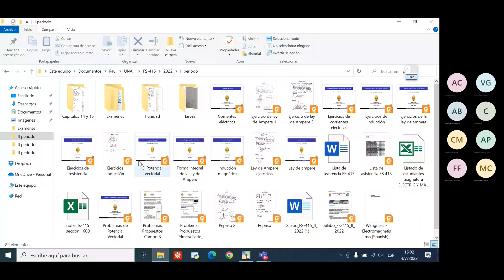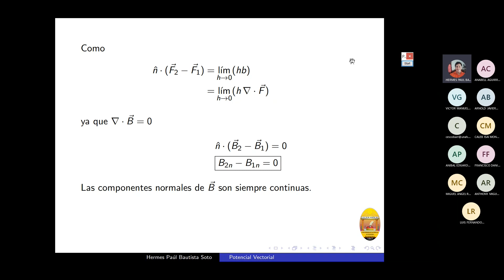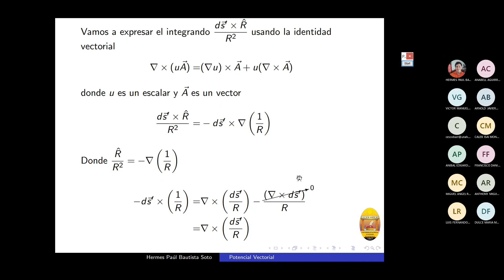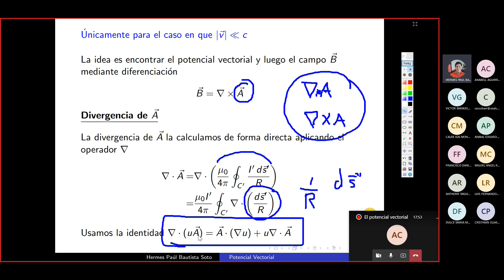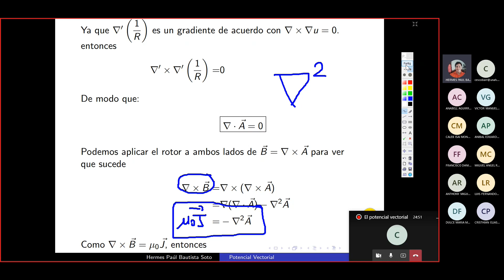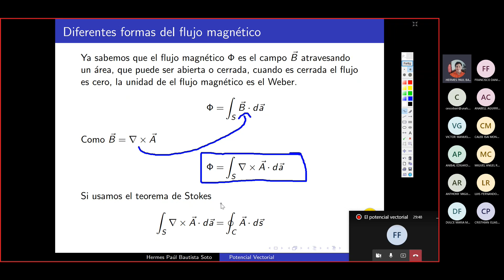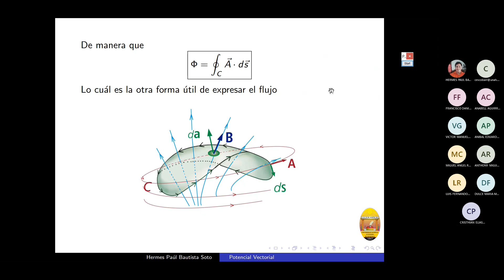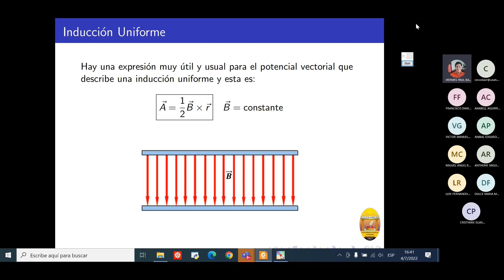024 FISICA 415 El potencial vectorial